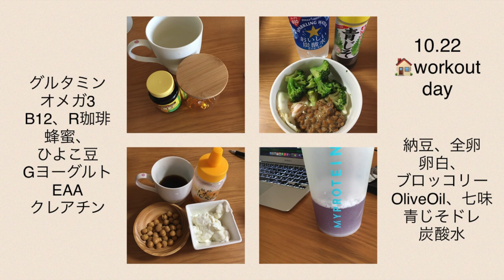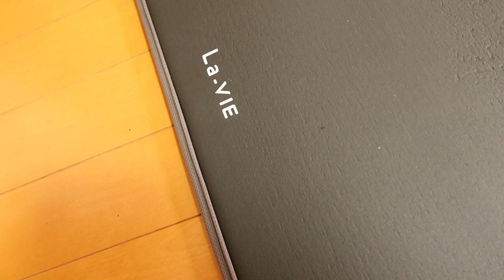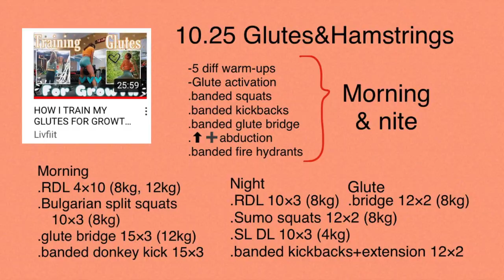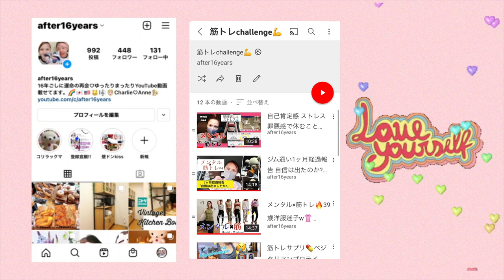Bodytechダンベルレビュー 毎日気持ちよく過ごすために🌱MENTAL×WORKOUT #7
Charlie & Anne